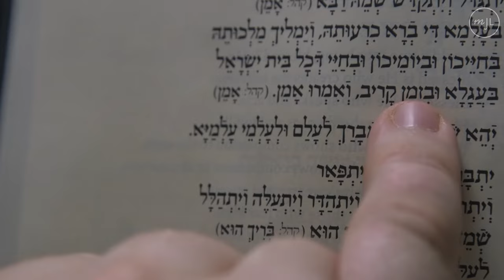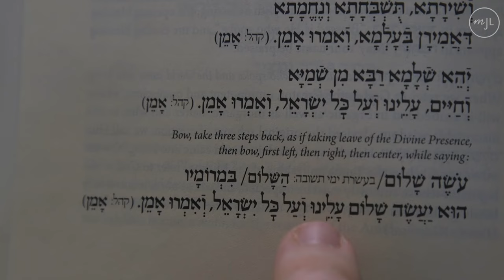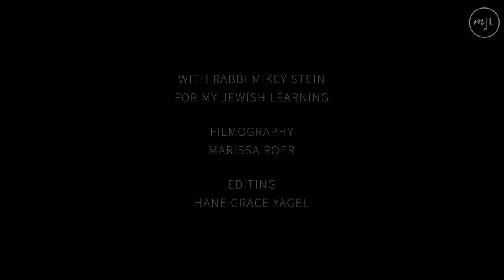Mourner's Kaddish: How to Say This Jewish Prayer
Learn how to say the words of the Mourner's Kaddish, the Jewish prayer traditionally recited for the dead.